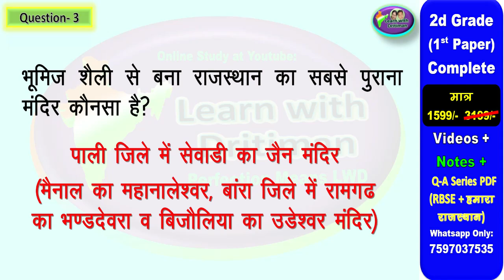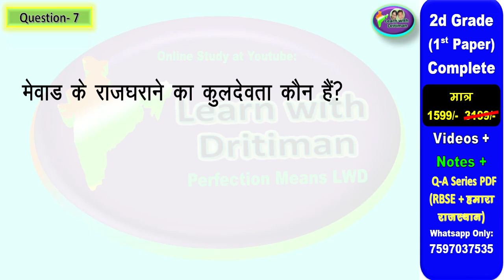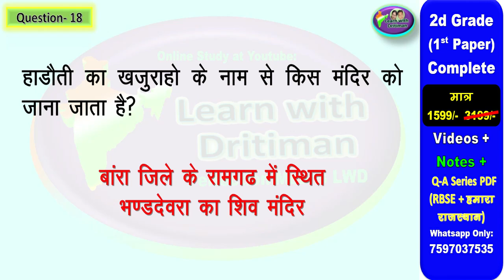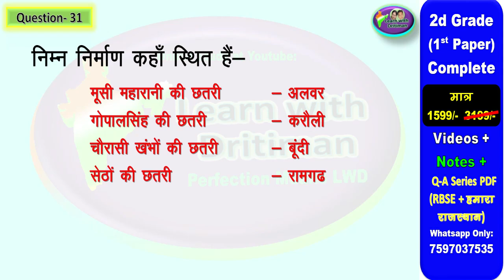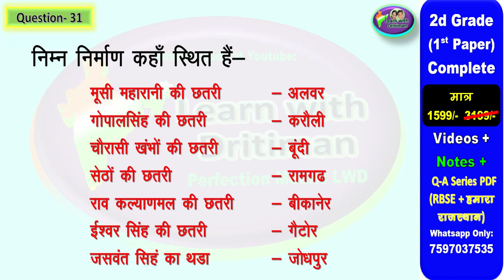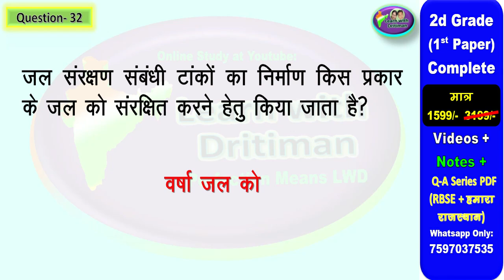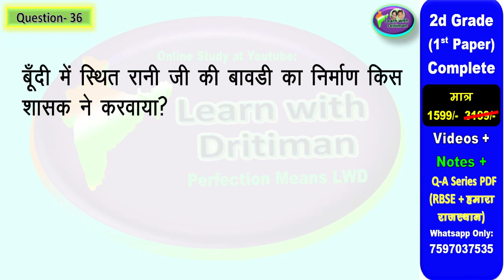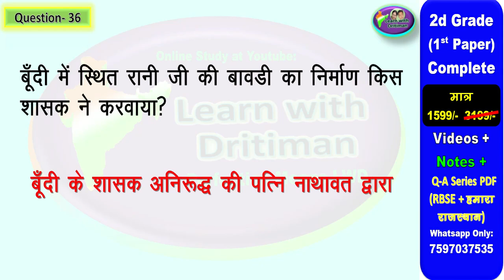class10/ ch-6/ p-5/ राजस्थानी के दुर्ग मंदिर हवेली/ REET/ 2nd grade/ art and culture/ anu jadoun